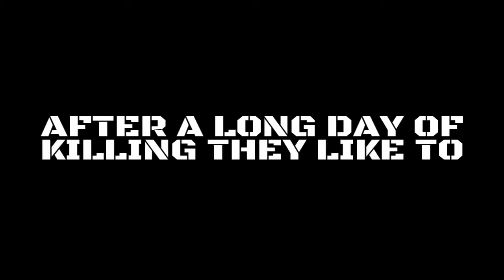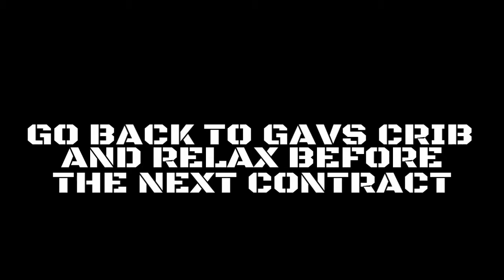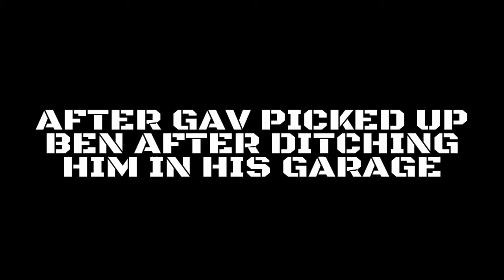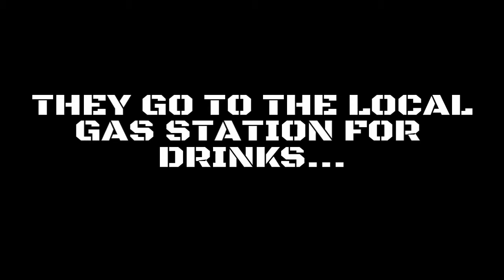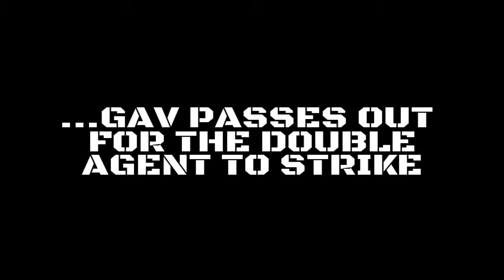The Hitmen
SHAREfactory™